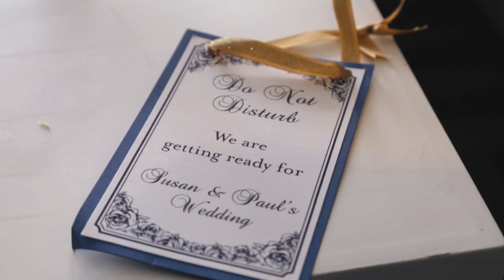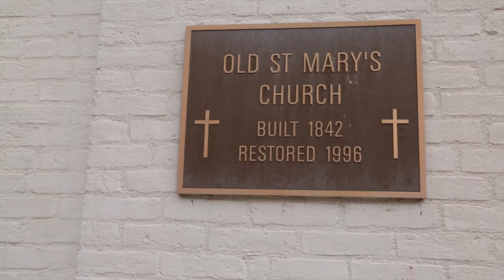Paul Lewandowski & Susan Kurtz Wedding Video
This is a recap video highlighting as well as celebrating the union of Paul Lewandowski & Susan Kurtz.

GEAR USED IN THE MAKING OF THIS VIDEO:

⁃ CANON EOS 5D MARK IV FULL FRAME DIGITAL SLR CAMERA WITH EF 24-105MM F/4L IS II USM LENS KIT
⁃ TAMRON SP 24-70MM F/2.8 DI VC USD G2 LENS
⁃ NEEWER 2-PANEL LIGHT KIT BI-COLOR 660 LED
⁃ AFAITH PROFESSIONAL CAMERA TRIPOD , ULTRA COMPACT AND LIGHTWEIGHT ALUMINUM DIGITAL DSLR VIDEO CAMERA TRIPOD MONOPOD & BALL HEAD
⁃ ZOOM H6 SIX-TRACK PORTABLE RECORDER WITH INTERCHANGEABLE MICROPHONE SYSTEM WITH DELUXE ACCESSORY BUNDLE
⁃ SANDISK EXTREME PRO 128GB SDXC UHS-I CARD
⁃ DAVIS & SANFORD TRIPOD WITH FM18 HEAD
⁃ HOYA 77MM VARIABLE NEUTRAL DENSITY (ND) FILTER

OTHER FAVORITE GEAR I USE:

⁃ CANON EF 16–35MM F/2.8L III USM LENS
⁃ CANON EF 100MM F/2.8L IS USM MACRO LENS
⁃ RODE VIDEOMIC PRO WITH SHOCKMOUNT
⁃ APUTURE AL-M9 AMARAN LED MINI LIGHT
⁃ DJI RONIN-S HANDHELD 3-AXIS GIMBAL STABILIZER
⁃ GLIDECAM XR-PRO HANDHELD VIDEO CAMERA STABILIZER
⁃ NEEWER PORTABLE SHOULDER MOUNT AND DUAL-HAND HANDGRIP